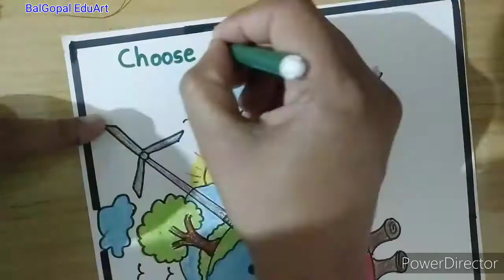World Nature Conservation Day Drawing| Save nature save life poster Drawing|environment day Drawing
How to draw world environment day Drawing/poster|save environment Drawing|
Environment day Drawing, save environment save earth Drawing, easy drawing step by step, save tree Drawing, with oil pastels, colour pencils, Water colour, poster colour, poster on World environment day|